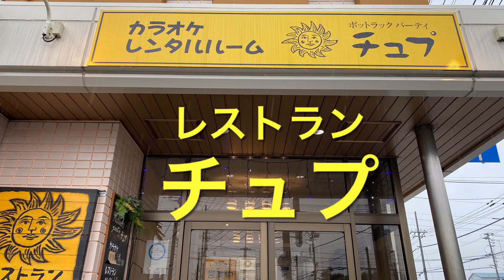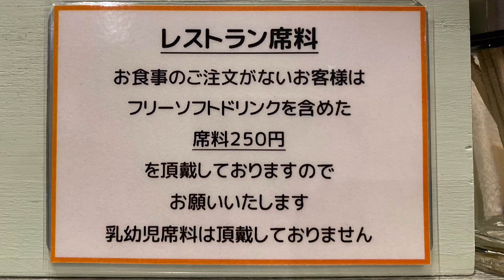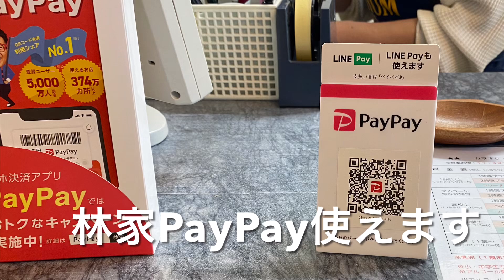【十勝帯広グルメ】俺の昼飯「チュプ」ナポリタンとドリア食いに中札内へ！え！太麺で濃いナポリタンウメ〜💖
レストラン チュプ
北海道河西郡中札内村大通南１丁目17
営業時間
11：00〜14：30／17：00〜20：00

Tiki Horizone